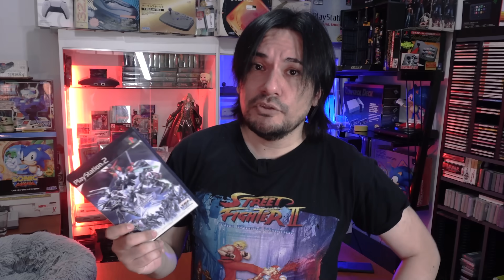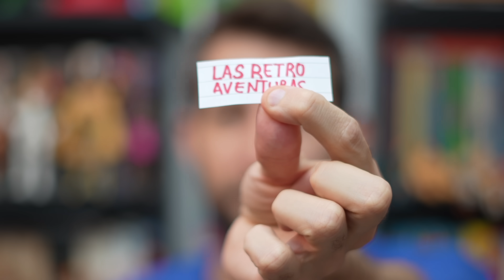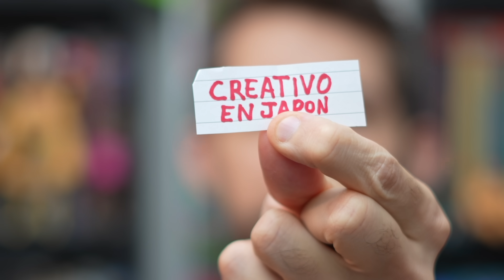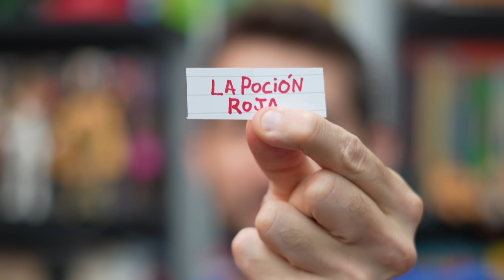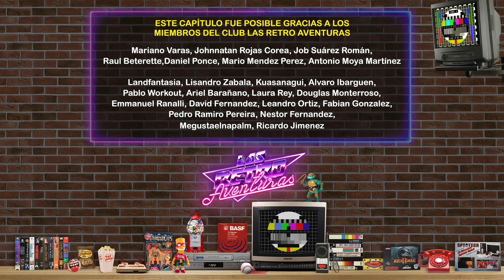JOYAS OCULTAS de PLAYSTATION 2 I JUEGOS super ÉPICOS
@SpineCard @TuberViejuner @CreativoenJapon @LaPocionRoja @AfterGame revelan los títulos mas geniales y desconocidos. Para que una consola de videojuegos llame la atención del público y logre buenas ventas, no basta con promesas comerciales o características técnicas sorprendentes. Lo más importante siempre es un buen catálogo. Una lista de juegos que valga la pena cada centavo y minuto de nuestra vida invertido.

 MUCHAS GRACIAS POR TU APORTE 😁